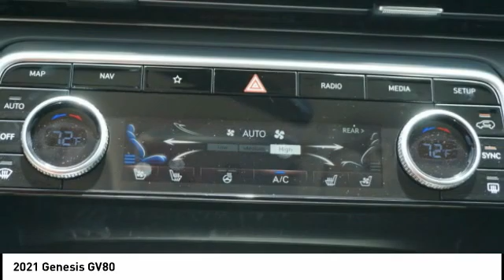2021 Genesis GV80 Melbourne FL G28128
2021 Genesis GV80

Looking for the right vehicle? Today could be your lucky day. this 2021 Genesis GV80 could be yours.